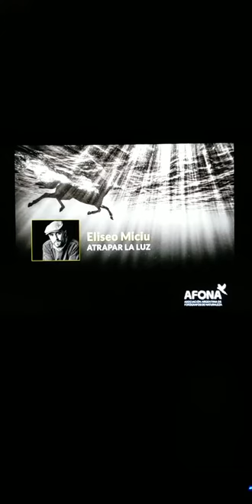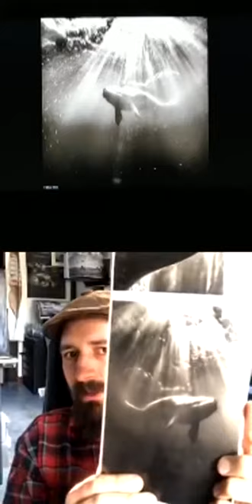[CHARLAS AFONA] - ATRAPAR LA LUZ - ELISEO MICIU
CICLO DE CHARLAS de AFONA. FOTOGRAFÍA, NATURALEZA Y CONSERVACIÓN
ATRAPAR LA LUZ
Invitado: Eliseo Miciu - Anfitriona: Adriana Sanz

En este ciclo incluiremos fotógrafos invitados de diferentes países que abordarán distintas temáticas dentro de la fotografía de naturaleza y la conservación.